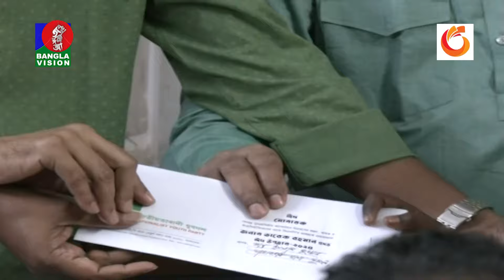বিকেল ৪টার বাংলাভিশন সংবাদ | Bangla News | 07 April 2024 | 4:00 PM | Banglavision News